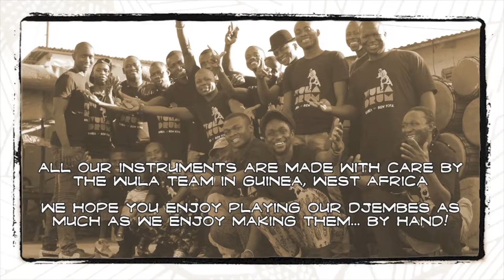Wula Drum #5030 Played by M'bemba Bangoura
Wula Melina Special Piece Djembe # 5030 Specs:

Wood Type: Melina
Diameter: 13"
Height: 25"
Weight: 18.6 lbs.